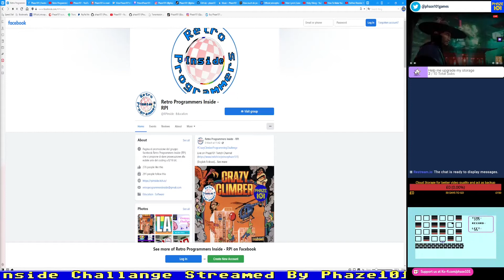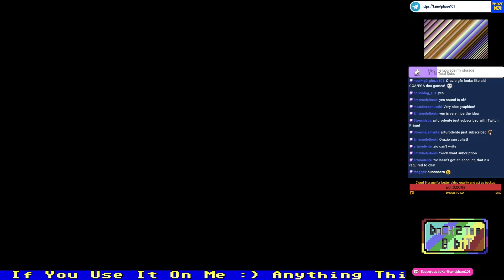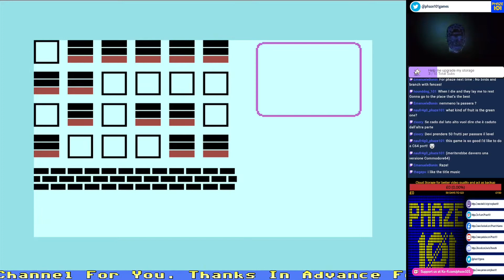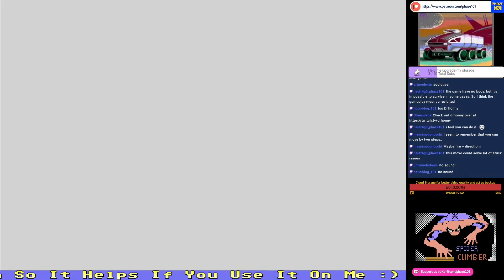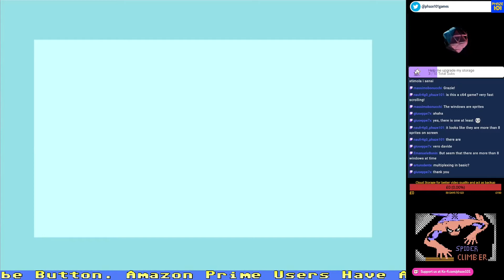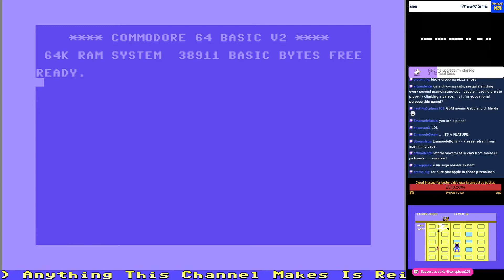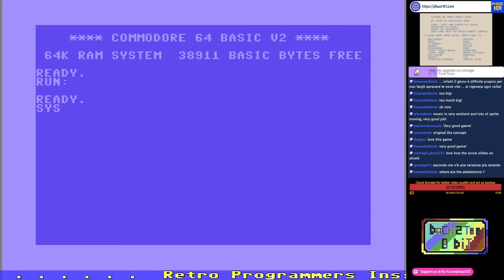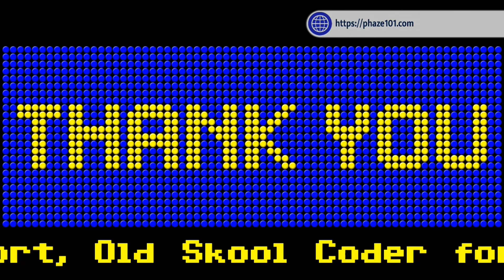Phaze 101 - Showing games of the Crazy Climber Challenge organised by Retro Programmers Inside (RPI)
A Phaze101 production

Showing the games or better have a laugh at me trying to play the Crazy Climber Challenge games written in BASIC or Assembly organised by Retro Programmers Inside.

Participants as per video
1. Orazio Ciola - The Bet (MSX2)
2. Orazio Ciola - Monkey Up (MSX1)
3. Giuseppe Mignogna - Speedy Spider (Plus 4)
4. Massimo Bonucchi - Hasty Climber (C64)
5. Francesco Clementoni -  Spider Climber (C64)
6. Emanuele Bonin - Krazzy Klaimber (C64)
7. Nello Galiano - Castle Climber (C64)

Support Us
and would like help and support from us

All support is truly appreciated